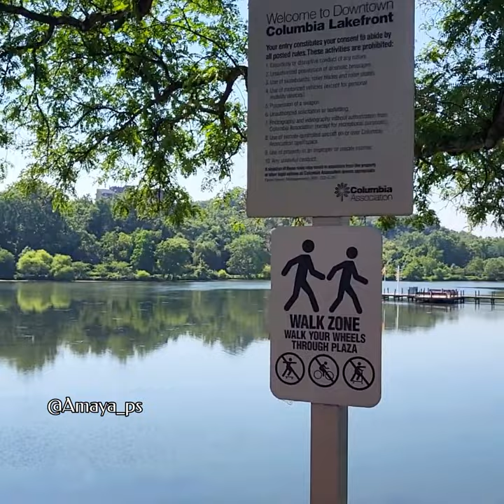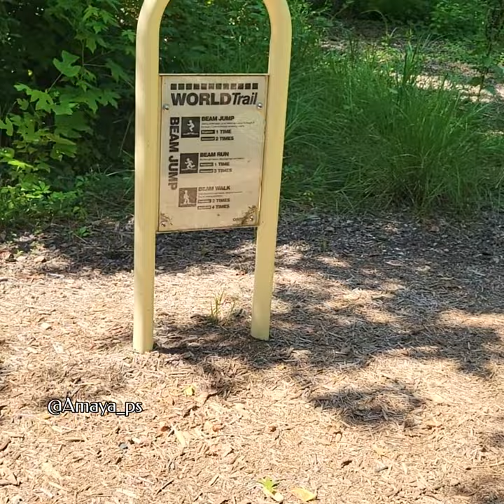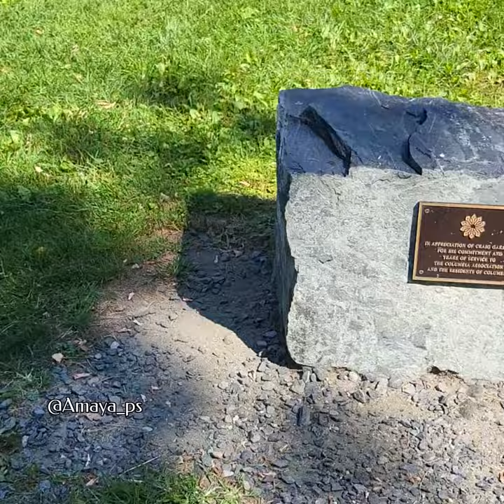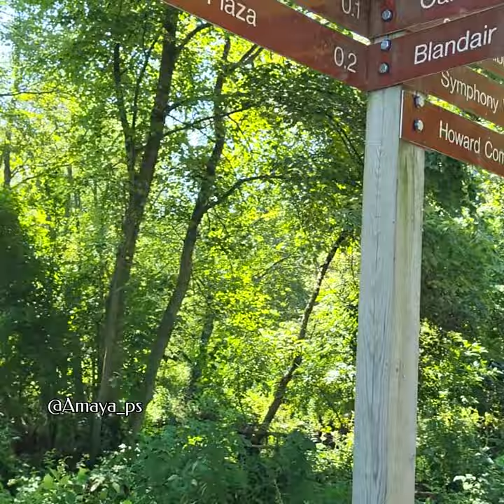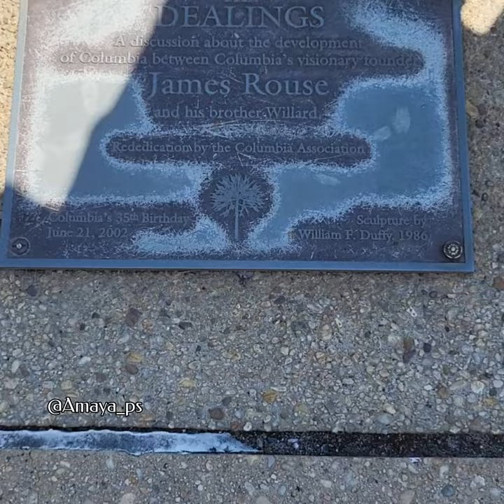Lakefront | Lake Kittamaqundi | Columbia, MD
Welcome to Lake Kittamaqundi, a picturesque gem nestled in the heart of Columbia, Maryland. This stunning lakefront destination offers a harmonious blend of natural beauty, recreational activities, and a vibrant community atmosphere. With its shimmering blue waters, lush greenery, and a backdrop of majestic mountains, Lake Kittamaqundi provides a breathtaking setting for visitors and residents alike.

Stretching over 27 acres, Lake Kittamaqundi boasts a range of recreational opportunities for outdoor enthusiasts. Take a leisurely stroll or bike ride along the scenic pathways that encircle the lake, allowing you to soak in the tranquil ambiance and enjoy panoramic views. Water enthusiasts can partake in various activities, including kayaking, paddleboarding, and fishing. The lake also features a charming boat dock, inviting you to embark on a serene boat ride and explore its calming waters.

Beyond its natural allure, Lake Kittamaqundi serves as a vibrant hub for community events and entertainment. The lakefront amphitheater hosts a variety of concerts, festivals, and cultural performances throughout the year, attracting both locals and visitors. Enjoy live music while relishing a picnic on the grassy shores or indulge in the delectable offerings of nearby restaurants with stunning lake views. Whether you're seeking tranquility, recreational adventures, or a lively community atmosphere, Lake Kittamaqundi is a captivating destination that promises an unforgettable experience.